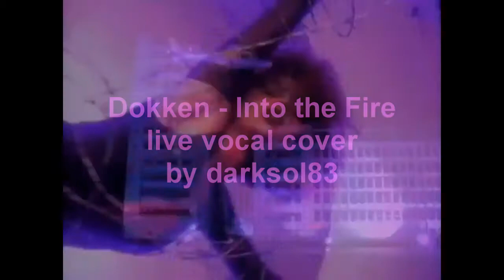Dokken - Into the Fire live vocal cover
Dokken is one of my favorite bands of the past. I love to sing these songs so much. They are classic.